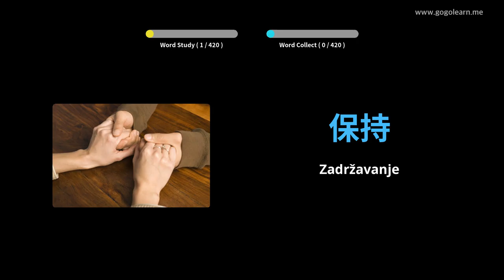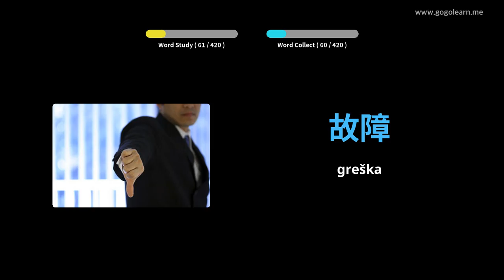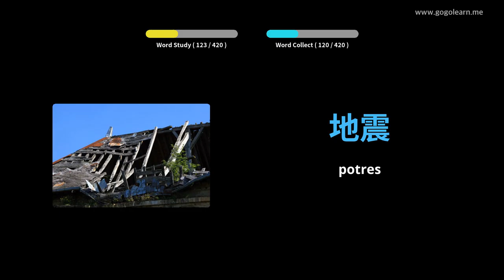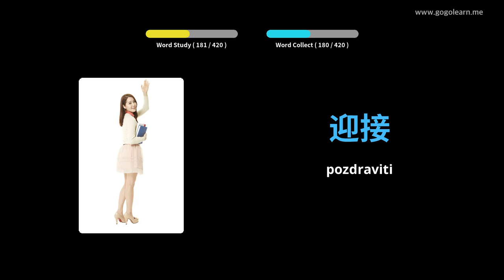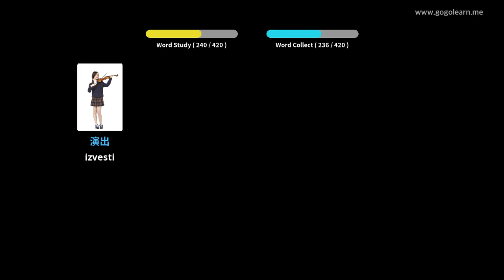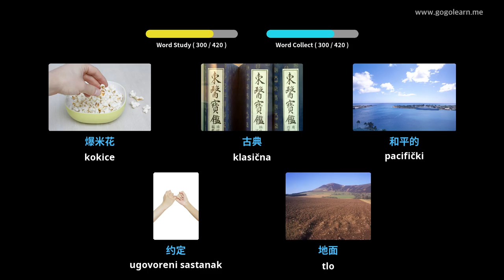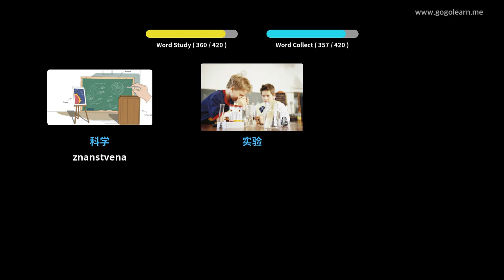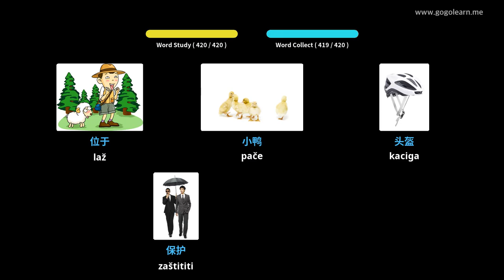Učite s kineski slikama | kineski vokabular Srednja škola 2 | Golearn